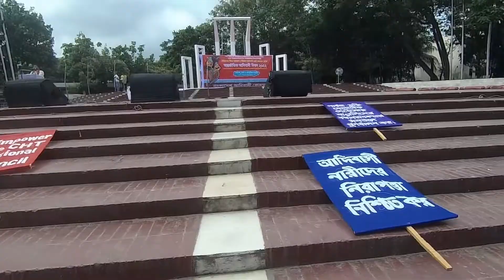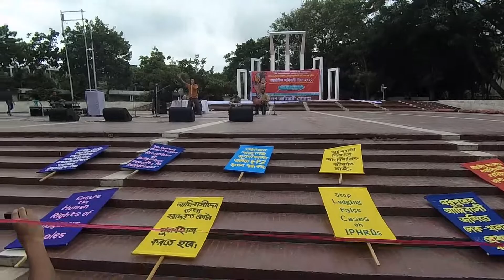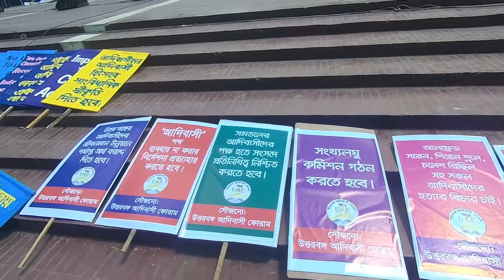International Indigenous Day-2022...।। Dhaka.।। Bangladesh। Random Videos Vlog-14.।